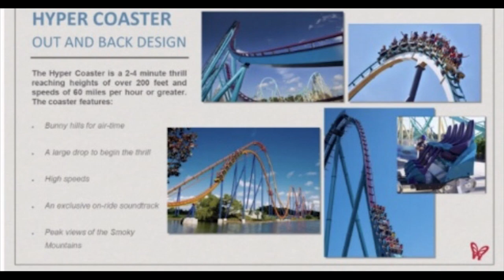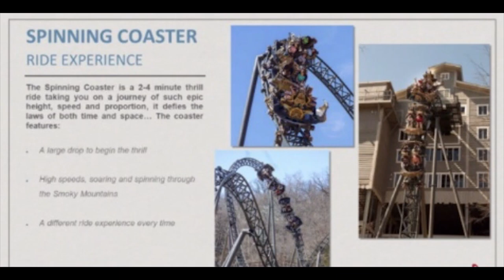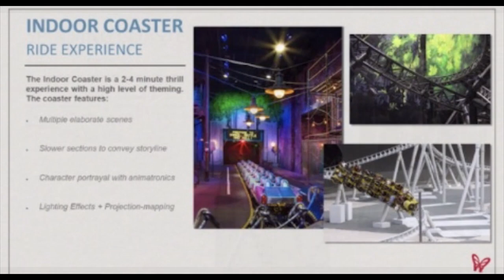Possible New Major Coasters for Dollywood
Dollywood has put out a really intriguing survey listing off some possibilities for new attractions, including major roller coasters!